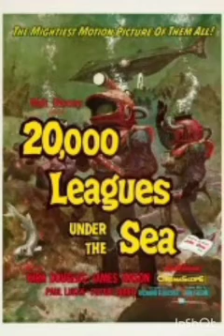"Embark on a Mind-Bending Journey: Top Science Movies of All Time! 🚀🎥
Certainly! Here's a list of some of the top science fiction movies of all time:

1. **"2001: A Space Odyssey" (1968)**
   - Directed by Stanley Kubrick, this cinematic masterpiece explores human evolution, artificial intelligence, and space exploration.

2. **"Blade Runner" (1982)**
   - Directed by Ridley Scott, this neo-noir sci-fi film delves into the nature of humanity, consciousness, and the implications of advanced robotics.

3. **"The Matrix" (1999)**
   - Directed by the Wachowskis, this groundbreaking film introduces a virtual reality world, challenging perceptions of reality and control.

4. **"Star Wars: Episode IV - A New Hope" (1977)**
   - Directed by George Lucas, this space opera epic introduced audiences to a galaxy far, far away, revolutionizing the genre.

5. **"Inception" (2010)**
   - Directed by Christopher Nolan, this mind-bending film explores the depths of dreams, layers of reality, and the power of the subconscious mind.

6. **"E.T. the Extra-Terrestrial" (1982)**
   - Directed by Steven Spielberg, this heartwarming tale of a boy and his alien friend explores themes of friendship and the unknown.

7. **"Interstellar" (2014)**
   - Also directed by Christopher Nolan, this film combines hard science with speculative fiction, tackling themes of love, time dilation, and interstellar travel.

8. **"The Terminator" (1984)**
   - Directed by James Cameron, this film presents a dystopian future dominated by self-aware AI and time-traveling assassins.

9. **"The Day the Earth Stood Still" (1951)**
   - Directed by Robert Wise, this classic film brings a cautionary message about the consequences of human aggression and the potential for extraterrestrial intervention.

10. **"Alien" (1979)**
    - Also directed by Ridley Scott, this horror-infused sci-fi introduces the iconic xenomorph, blending intense suspense with futuristic space exploration.

11. **"Close Encounters of the Third Kind" (1977)**
    - Directed by Steven Spielberg, this film explores the human fascination with and response to extraterrestrial contact.

12. **"A Clockwork Orange" (1971)**
    - Directed by Stanley Kubrick, this dystopian film probes the nature of free will, behavior modification, and societal control.

13. **"War of the Worlds" (2005)**
    - Directed by Steven Spielberg, this adaptation of H.G. Wells' classic novel depicts an alien invasion and humanity's struggle for survival.

14. **"Her" (2013)**
    - Directed by Spike Jonze, this contemplative film examines the nature of love, consciousness, and human-technology relationships.

15. **"District 9" (2009)**
    - Directed by Neill Blomkamp, this socio-political allegory explores themes of segregation, discrimination, and extraterrestrial interactions.

These movies have not only entertained audiences but have also pushed the boundaries of storytelling and visual effects, leaving a lasting impact on the genre of science fiction. Each one offers unique perspectives on the future, technology, and the human condition.